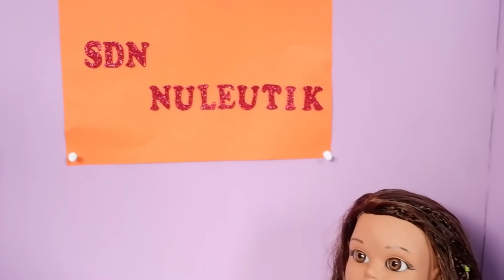Humor lucu pas belajar di kelas Bu Mariam...bikin ngakak abis!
Tertawa geli melihat tingkah polah Nura di kelas Bu Marim. pastinya bikin terpingkal-pingkal.